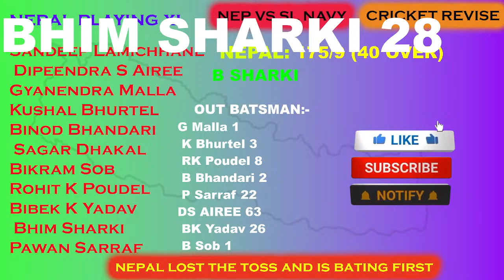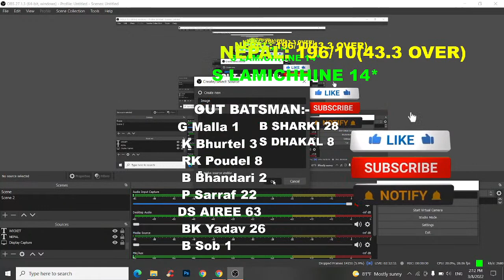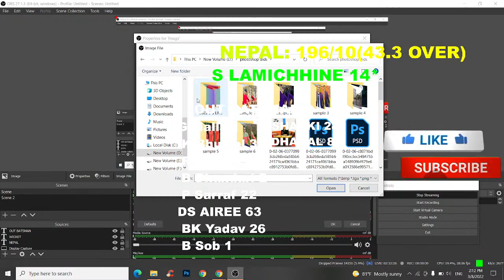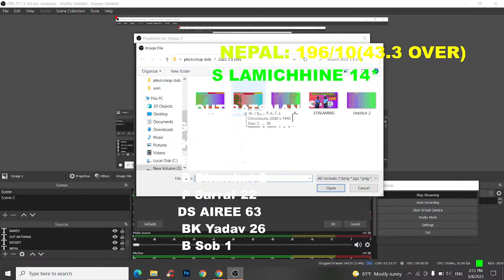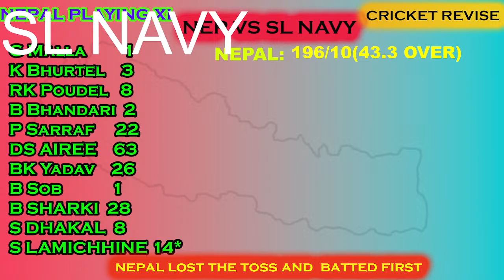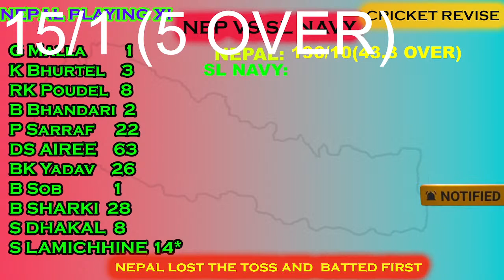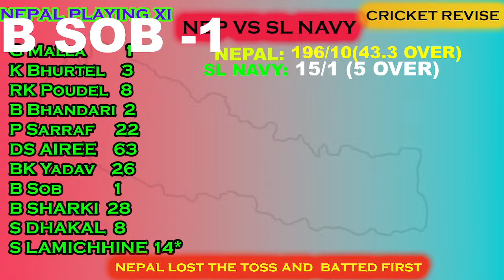NEPAL VS SRILANKA LIVE | NEPAL VS SRILANKA NAVY SPORTS CLUB 2ND PRATICE MATCH LIVE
at this moment nepali cricket team is in srilanka for the preperation of the the worldcup leg two cycle to be held in uae. Nepal had won olny 4 match out of the 8  match they have palyed so this series will be very important for nepal to rest higher in the points table.TODAY NEPAL IS PLAYING WITH SRILANKA NAVY SPORTS CLUB AS A 2ND MATCH FOR THE PREPERATION OF THE WORLD CUP LEAGUE 2 CYCLE.